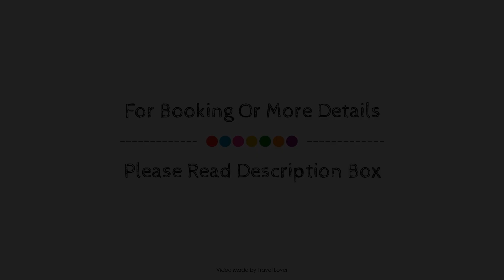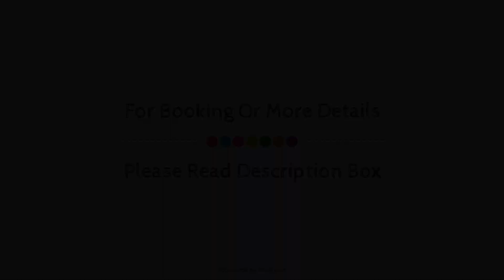Home2 Suites by Hilton Montreal Dorval, Montreal (QC), Canada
About Property:
Ideally located in the Dollard-des-Ormeaux area, Home2 Suites by Hilton Montreal Dorval, QC promises a relaxing and wonderful visit. The property has everything you need for a comfortable stay. Service-minded staff will welcome and guide you at Home2 Suites by Hilton Montreal Dorval, QC. Each guestroom is elegantly furnished and equipped with handy amenities. The property offers various recreational opportunities. Friendly staff, great facilities, and close proximity to all that Montreal (QC) has to offer are three great reasons you should stay at Home2 Suites by Hilton Montreal Dorval, QC.
Searching For
1. Home2 Suites by Hilton Montreal Dorval - Montreal (QC)
2. Home2 Suites by Hilton Montreal Dorval - Montreal (QC) Virtual Tour
3. Home2 Suites by Hilton Montreal Dorval - Montreal (QC) Rooms
4. Home2 Suites by Hilton Montreal Dorval - Montreal (QC) Amenities
5. Home2 Suites by Hilton Montreal Dorval - Montreal (QC) Videos
6. Home2 Suites by Hilton Montreal Dorval - Montreal (QC) Offers
7. Home2 Suites by Hilton Montreal Dorval - Montreal (QC) Deals
Audio Credit:
Track Title: Subway Dreams
Artist: Dan Henig